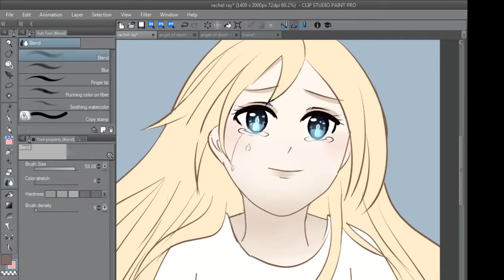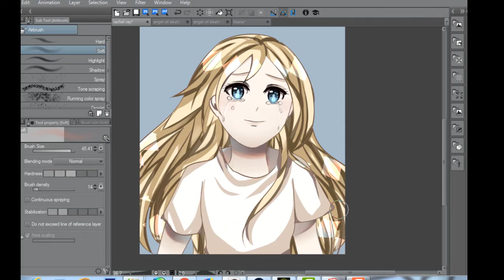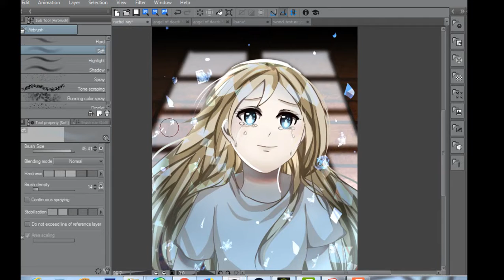Speed Paint -Ray- Satsuriku no Tenshi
Hello thisi first time i make Speedpaint.
Fanart : Satsuriku no Tenshi / Angel of Death
chara : Rachel "Ray" Gardner

Check out another my art